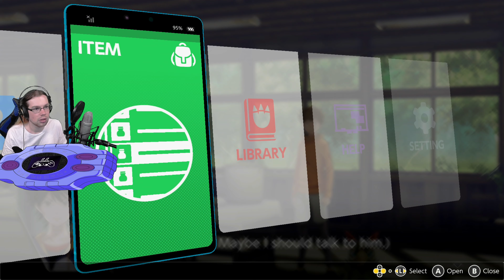Digimon Survive [PL] #22 - Utrata morale